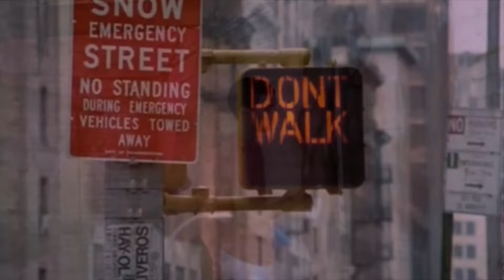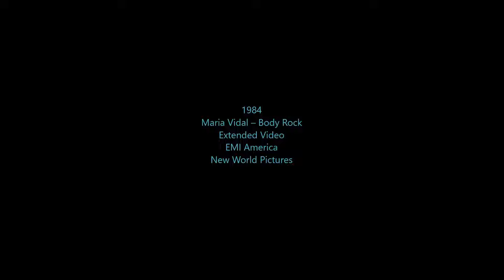Maria Vidal - Body Rock (From The Movie "Body Rock" 1984) (Extended Video Version)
Feat. Maria Vidal & Numerous Clips From The Movie. This Was A Hard Video To Restore But I Would Give It 50% Better Than The Original.
Distributed by New World Pictures *